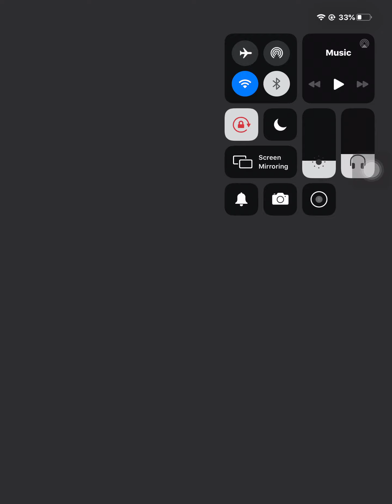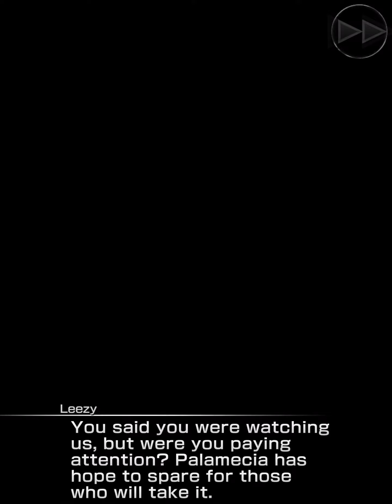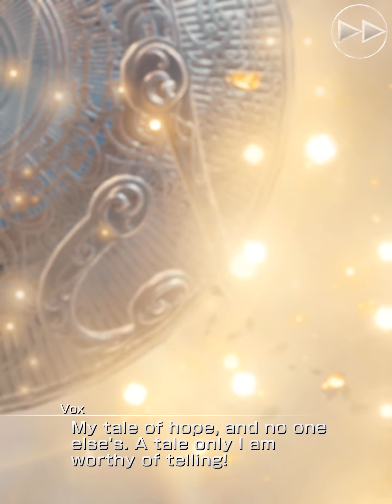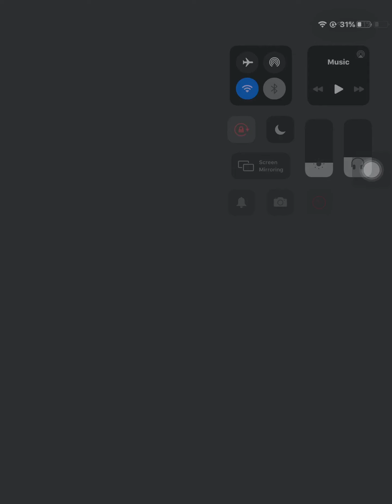Mobius FF A Tale of Hope Final Chapter Part 2 Cutscene 4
So, to summarize, Vox wanted to have some fun, too.

©️SquareEnix